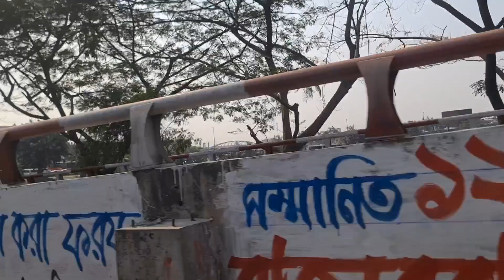Day Dhaka vs Night Dhaka